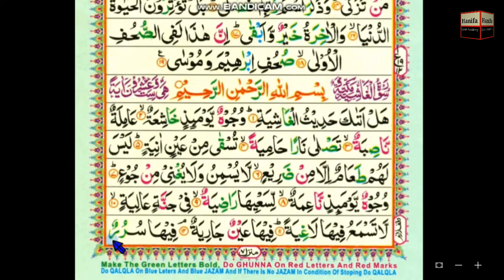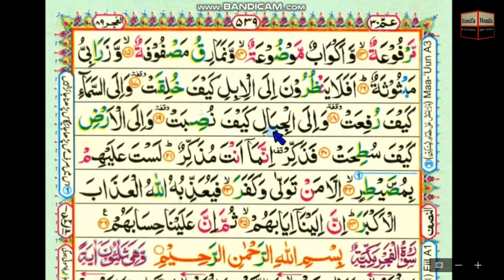Surah Al_ Ghashiyah || word by word || para 30 || (Chapter 87) Learn Quran in English